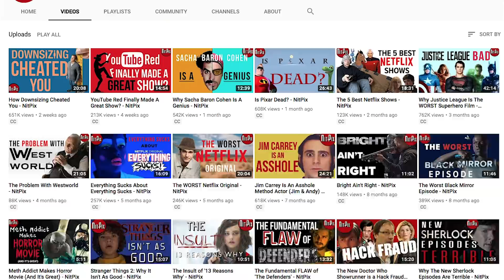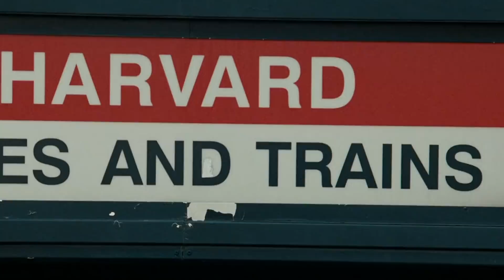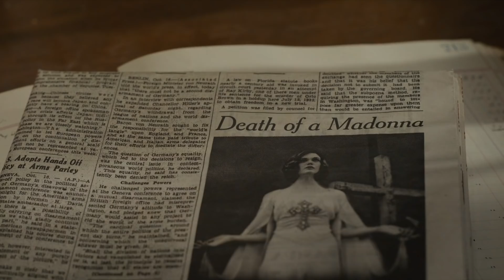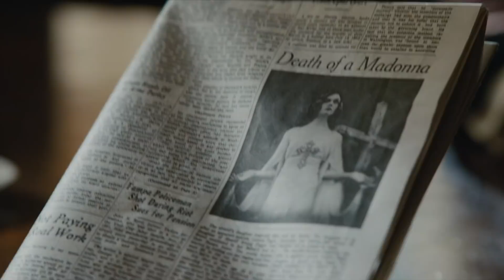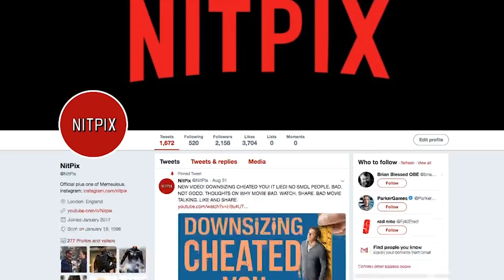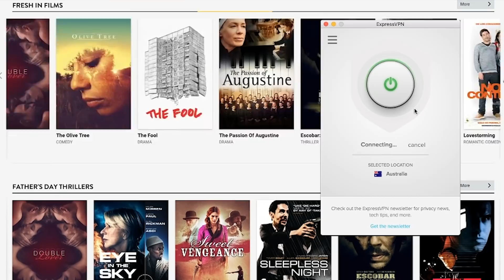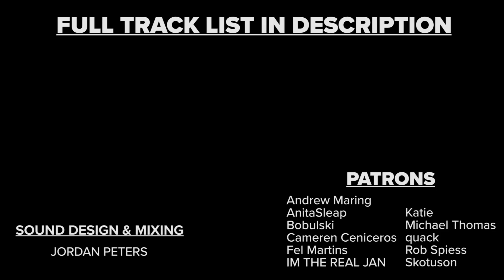The Film That BROKE Ben Affleck - NitPix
to take back your Internet privacy TODAY and find out how you can get 3 months free.

Seriously Ben Affleck, I actually like you. I just really hate Live By Night. I'm sorry for calling you a bad writer, actor and director. But Good Will Hunting is dated now, Gone Baby Gone is bland and you're a terrible Batman in Justice League. You will always have Argo, but you'll also always carry Daredevil with you.